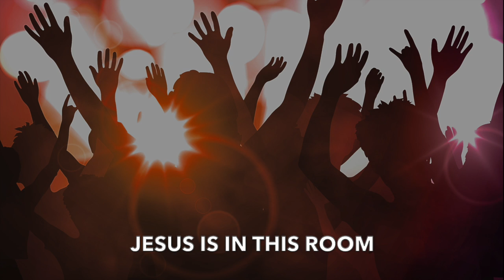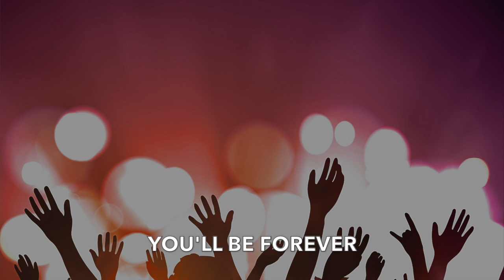Throne Room Song - Christian Chapel Worship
Throne Room Song covered by Christian Chapel Worship